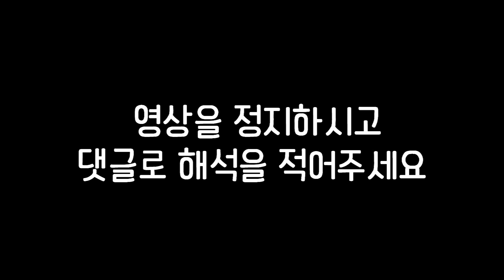이해하면 무서운 이야기 59편ㅣ이무이ㅣ오싹툰ㅣ공포툰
이무이 59편 오늘도 무서움에 빠져보자